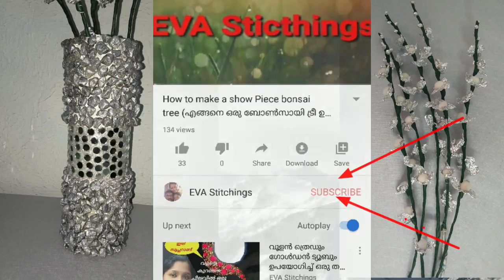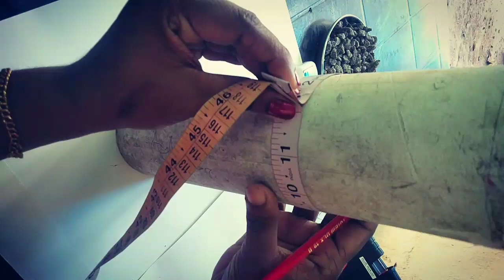How to make beautiful flower vase?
Today I will show you how to make flower vase for home decoration. Making this flower vase is very easy and simple. If you follow the steps clearly, you can also learn this flower vase making

material
Plasticbottle/pvc pipe
gluegan
metal
mirror
fabric paint
Aluminium foilpaper
sponge
 green tape